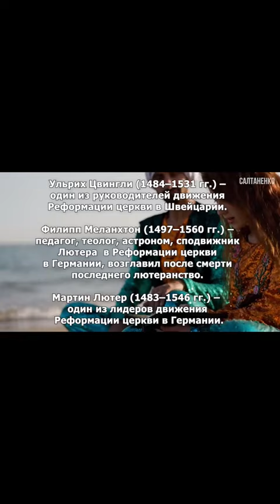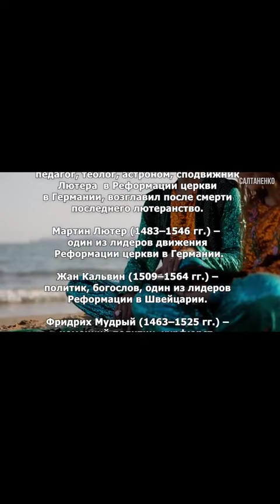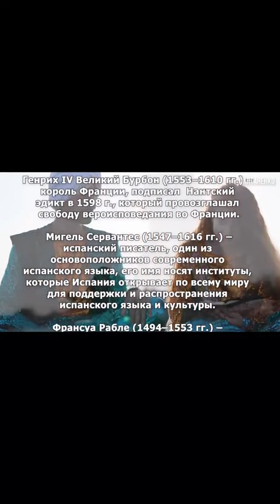3 Роксолана Исторические факты, а не фейки сериала!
Если Вы ищите  - ЛЮБОВЬ,  СВОБОДУ,  БЛАГОПОЛУЧИЕ, ИСТИНУ ...,  испытываете -  ОТВЕРЖЕННОСТЬ, БЕЗЫСХОДНОСТЬ, разочарование... - приходите в Международную МИССИЮ "СЛОВО БОЖИЕ" - оставьте свои контактные данные под любым роликом, пишите мне, звоните, изучайте все фильмы на каналах САЛТАНЕНКО  и Ваша жизнь изменится к лучшему НАВСЕГДА!!!